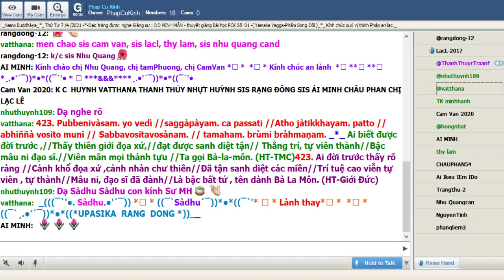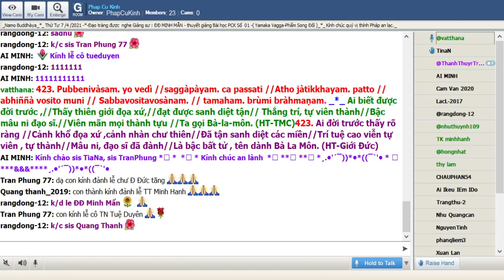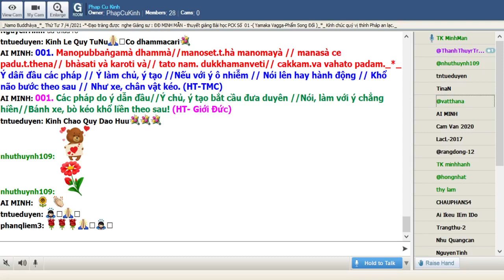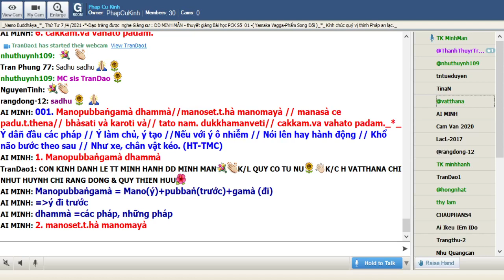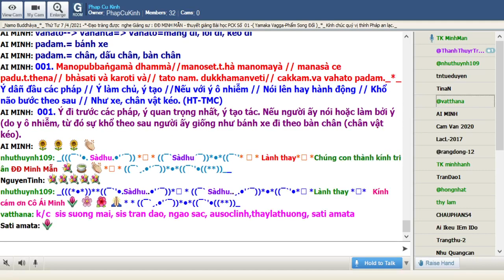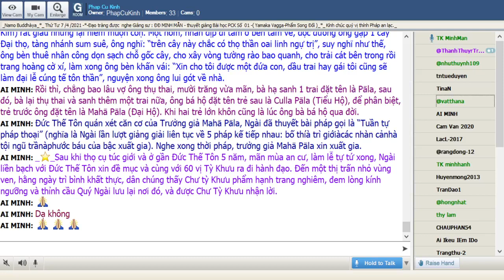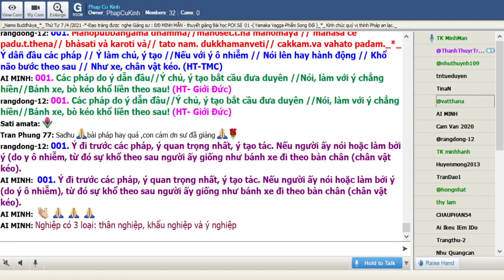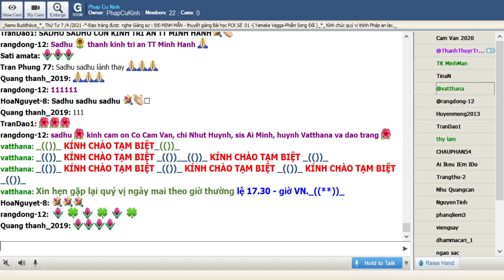07-04-2021 Room Phap Cu Kinh Thứ Tư .ĐĐ Minh Mẫn giảng Pháp Cú Kinh Số 001.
Phap Cu Kinh Thứ Tư Apr 07-2021.ĐĐ Minh Mẫn giảng từ vựng, ý nghĩa & duyên sự Pháp Cú Kinh Số 001--*--Đức Thế Tôn Ngài ngự tại thành Sàvatthì ( Xá Vệ )  -đề cập đến Trưởng lão Cakkhupàla (Đại Đức Hộ Nhãn-mù) - thuyết lên kệ ngôn này ( Yamaka Vagga-Phẩm Song Đối) _((**))_

*001. Manopubbaṅgamā dhammā // manoseṭṭhā manomayā, // manasā ce paduṭṭhena // bhāsati vā karoti vā, // tato naṃ dukkhamanveti // cakkaṃ’vā vahato padaṃ.

*001. Các pháp, tư tác(1) dẫn đầu // Tư tác chủ ý bắc cầu đưa duyên // Nói, làm xấu ác, chẳng hiền // Bánh xe bò kéo, khổ liền theo sau! (HT- GIỚI ĐỨC)

*001.Ý dẫn đầu các pháp, // Ý làm chủ, ý tạo.// Nếu với ý ô nhiễm, // Nói lên hay hành động, // Khổ não bước theo sau // Như xe, chân vật kéo. (HT- TMC)

1. Manopubbaṅgamà dhammà
Manopubbaṅgamà: mano: mana: tâm + pubbam.: phía trước+gamà: (gam.) việc đi = có tâm là sự dẫn đầu
dhammà: các pháp

2. manoseṭṭhà manomayà
manoseṭṭhà: mano: tâm+seṭṭhà: trước hết, có tánh nổi bật= có tâm là nổi bật
manomayà: mano: tâm+mayà: tạo ra, làm ra= vật tạo thành tâm

= 1+2. các pháp có tâm là dẫn đầu, có tâm là nổi bật, là vật tạo thành tâm

3. manasà ce paduṭṭhena
manasà: với tâm, với ý
ce: nếu
paduṭṭhena: pa: nhấn mạnh + duṭṭhena: trở nên xấu đi, tồi tệ, đã bị ô nhiễm

4. bhàsati và karoti và
bhàsati: nói
và: và, hoặc, hay
karoti: làm

= 3+ 4.: nếu nói hay làm với tâm xấu xa

5. tato nam. dukkhamanveti
tato: từ điều, do vậy
naṃ: người ấy
dukkhamanveti: dukkham.: sự đau khổ+anveti: đi theo

= 5. do điều ấy khổ đau đi theo người ấy

6. cakkam.va vahato padam.
cakkam.: bánh xe
va: (iva) ví như
vahato: của con vật đang kéo
padam.: bước chân

= 6. ví như bánh xe đi theo bước chân của con vật đang kéo